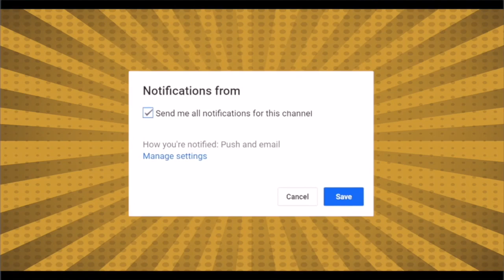मुसलमानों को इस मुल्क से कोई नहीं निकाल सकता ||Maulana Badruddin Ajmal